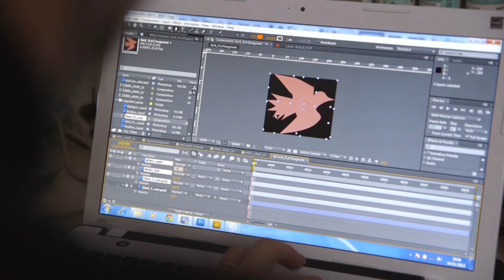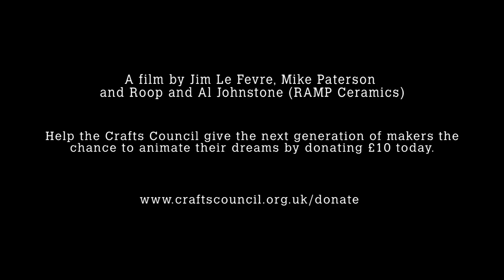Experimental animation meets pottery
A film by Jim Le Fevre, Mike Paterson and Roops and Al Johnstone (RAMP ceramics), commissioned by the Crafts Council.

Jim Le Fevre is one of the makers featured in the Crafts Council touring exhibition Real to Reel: film as material in making.

Real to Reel presents makers' films which are artworks in their own right. Jim Le Fevre presents 'Turntable' and 'Heavy Pencil', which use a digital camera and record deck to clever effect to create contemporary incarnations of the zoetrope, a traditional method for creating animation dating back to the 1830s. For more information on the Real to Reel tour

The Crafts Council supports thousands of makers each year. Help us to give the next generation of makers the change to animate their dreams by donating £ 10 today.

The film is based upon the principles of the Zoetrope - the difference being that instead of the slits that one would have in the drum around the side of the Zoetrope, it uses the shutter speed of the camera instead.
Jim used 19 'frames' on the pot -- a good balance of space per frame (about 4 cm at the outside of the bowl) and amount of animation (0.7 of a second per loop).
To get it up to speed it was simply pressing the floor lever gently until it was perfect in-frame for the camera (essentially it would be 78rpm and so therefore would work on a traditional 78 deck).